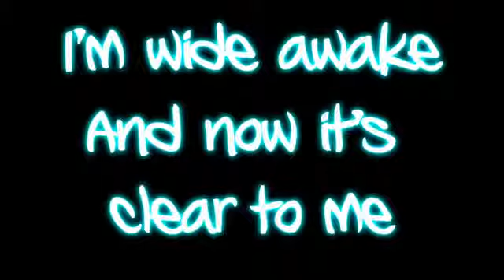Katy Perry - Wide Awake Lyrics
Rihanna,jet crashes, Virginia Beach, Whitney Houston,Abc, Mariah Carey, Whitney Houston, Documentary, Film,
singer, producer, song writer, michael jackson, mtv, hollywood, vh1, grammy 2012,michael jackson,bryan adams,
olivia newton john,kylie minogue,adele,